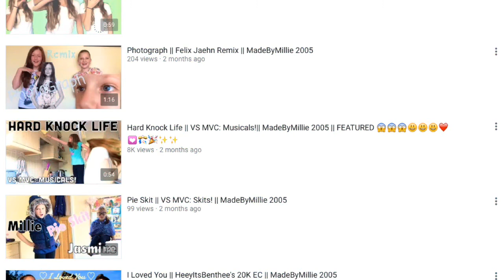Madebymillie2005 || Amazing shoutout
This is all a a out millie!
Can u plz get her to 100 by new year?
Oh that's too much to ask, isn't it! Plz try anyway!😍😄